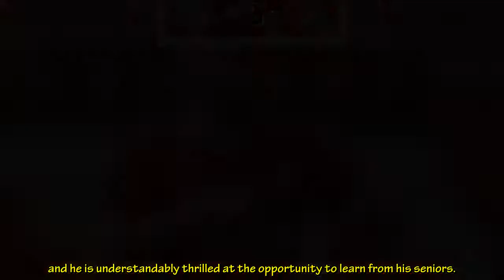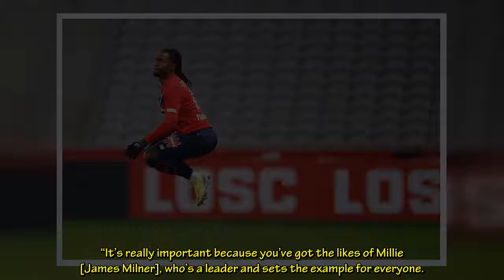Academy Goalkeeper Harvey Davies Thrilled With Preseason Opportunity